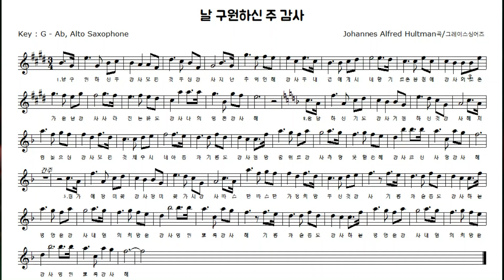날 구원하신 주 감사, Johannes Alfred Hultman곡, 색소폰 연주 및 악보 한광열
감사의 계절에 하나님을 기쁘게 우리의 삶을 풍성하게,
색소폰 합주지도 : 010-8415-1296